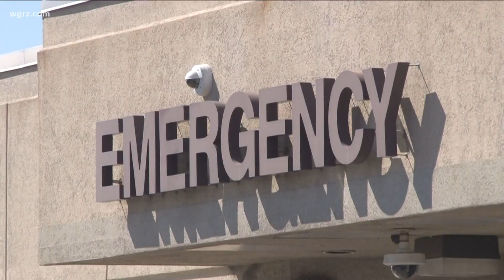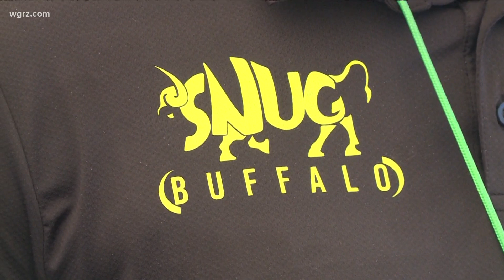Treating psychological effects of violence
Gun violence, it's happening more and more and it has scarred some Buffalo communities as shootings rise.